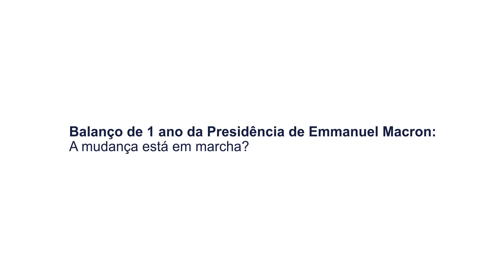Balanço de um ano de Emmanuel Macron: ‘Derrubando tabus’ - Debate - Com Tradução